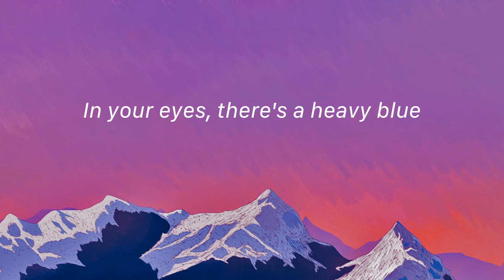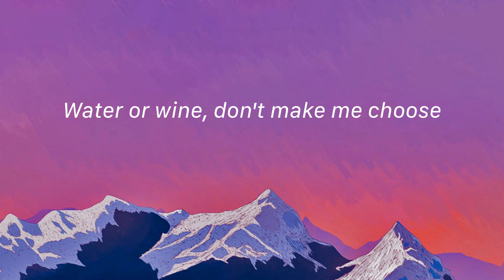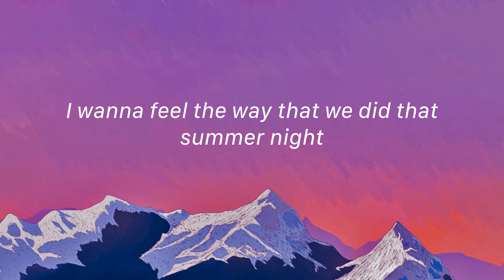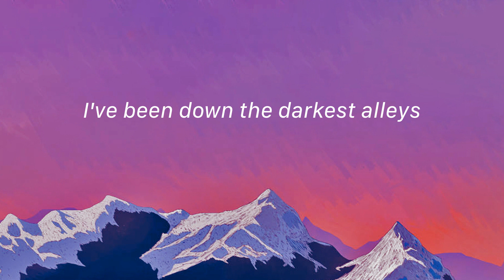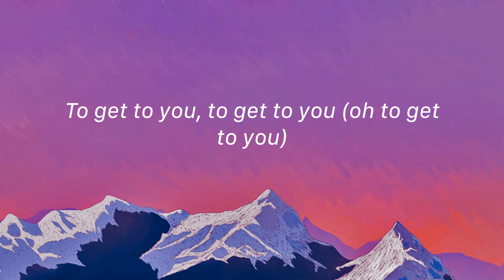Wolves - Selena Gomez (Lyrics)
Lyrics:
To get to you, to get to you (oh to get to you)
I wanna feel the way that we did that summer night